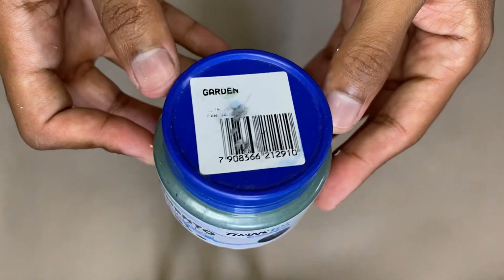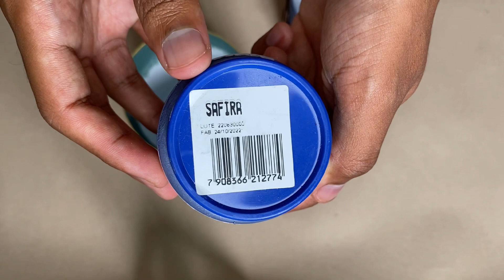Olha no que deu essa Ideia 😱 Do lixo ao luxo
Oi gente no vídeo de hoje trago essa ideia Feita com Quenga de Côco e um Pote.

📌 Assista Também: COMO FAZER VASO DECORATIVO -

Qualquer dúvida deixem aqui nos comentários 🖤

+  MINHA REDE SOCIAIS
+ MINHA REDE SOCIAIS +